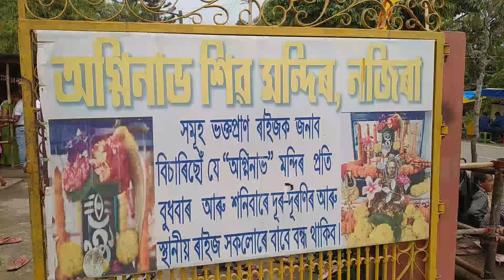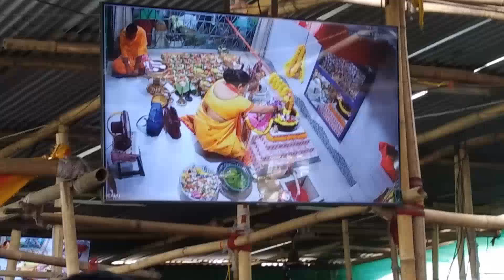Agninav Shiv Mandir, Nazira / অগ্নিনাভ শিৱ মন্দিৰ | Pallab Handique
Agninav Shiv Mandir, Nazira / অগ্নিনাভ শিৱ মন্দিৰ।

Pallab Handique